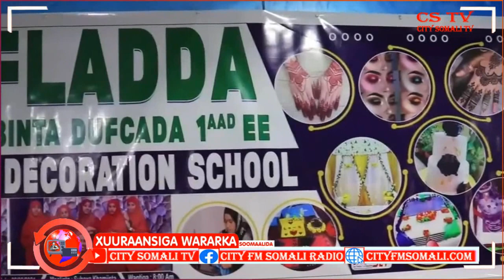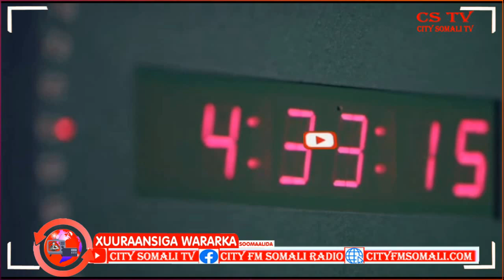Ku dhowaad 30 Habeen ayaa tababar ay ku baran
Ku dhowaad 30 Habeen ayaa tababar ay ku baranayeen Xifadobkala duwan looguvso xiray Degmada Buuhoodle ee Gobolka Sool.          Sahro wadani ayaa Kawaramaysa